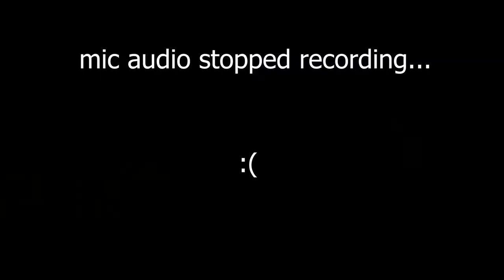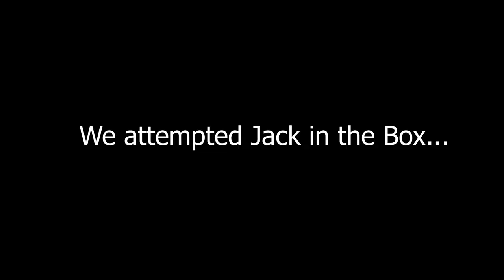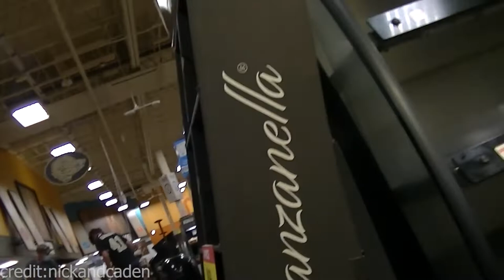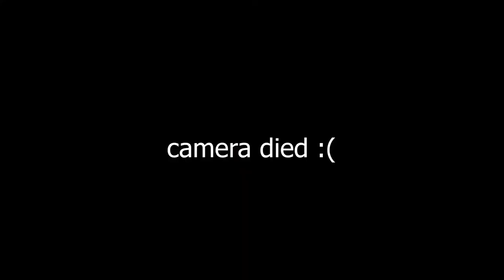FALLING WITH CRUTCHES PRANK!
Our goal is to upload twice or more a week. Make sure to leave challenges you have for us in the comments!

Socials where we post behind the scenes and updates:

Nick: @nicklarson.14
Caden: @cadenkaiserman